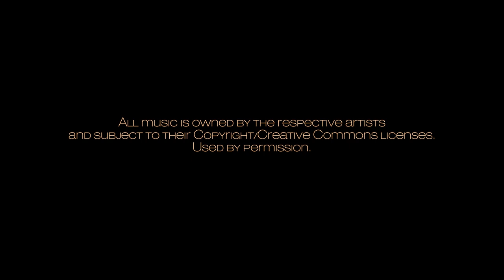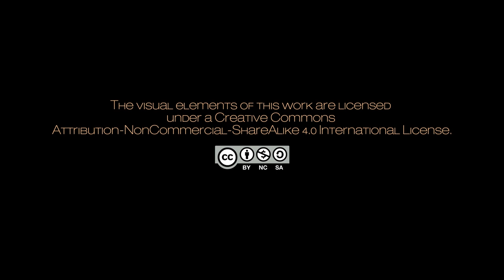Midnite Magic #1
Chill out with this visual mixtape of independent music! Animated by Timezone LaFontaine, this episode also features music from Nicky Click, Variety Shop, Mark and Tom, and Ant the Symbol.

All songs are owned by the respective artists and are subject to their copyright/creative commons licenses.

"Drop Uh Huh"
CC-BY-NC-SA

"82nd and Stark"
by Variety Shop

"Qual è la Risposta?"
by Timezone LaFontaine
CC-BY-NC-SA

"Oralee"
by Mark and Tom

"Browns Island"
by Ant the Symbol
CC-BY-NC-SA